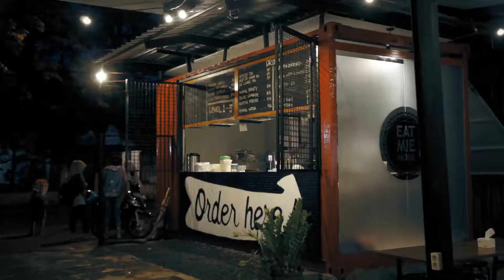Eat.Mie.More - Mojokerto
Panggonan masa kini, mie yang dikonsep masa kini namun harga murah ngets...

Lokasi : Jl Jaksa Agung Suprapto - Kota Mojokertp